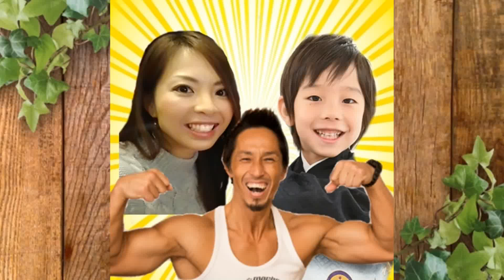【鬼から電話】なりきり鬼ファミリー★赤鬼から赤鬼に電話がかかってきた？！【色オニ家族】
大人気スマホアプリ「鬼から電話」！赤鬼と青鬼の鬼家族のもとへ赤鬼から電話がかかってきた？！オニのなりきりごっこ寸劇！鬼は節分だけじゃなくいつでもいるよ(笑)色鬼ファミリーのとある一日。

996ｇという未熟児（超低出生体重児）で生まれたらい㌧ですが、マイペースに成長中­♪

0～3歳の成長を動画にまとめたので良かったら見てください♫